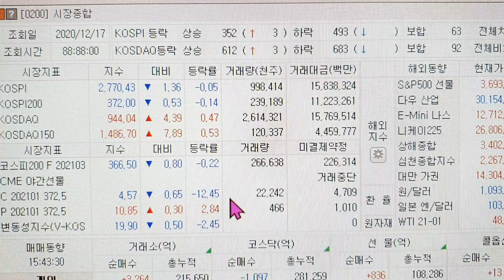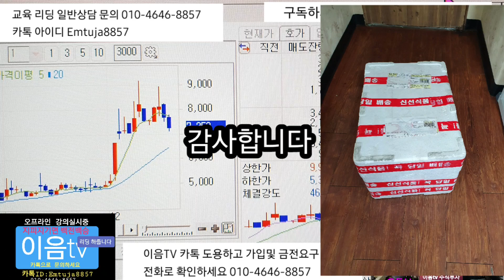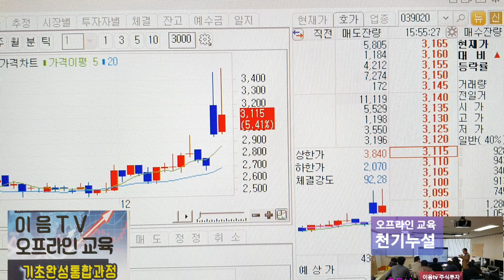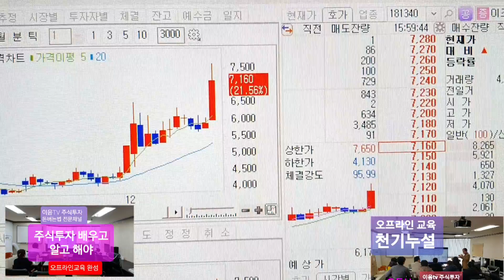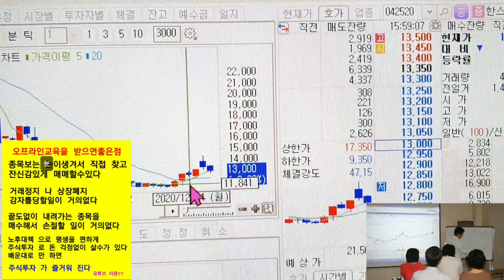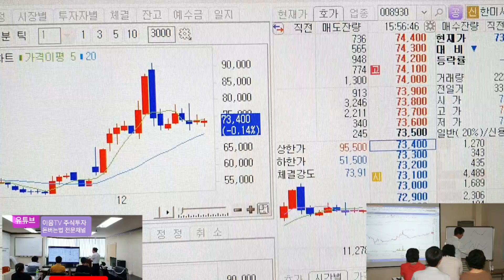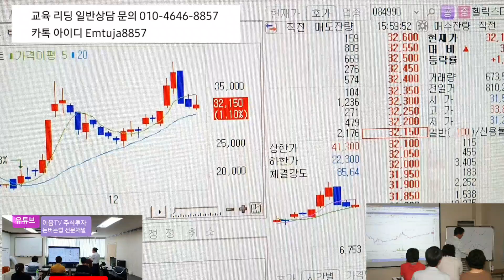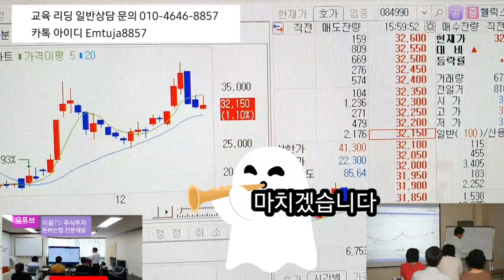주식투자 이건홀딩스 단타 성공 안심종목 서연이화 OCI 현대제철 이즈미디어 급등중 한미약품 한미사이어스 에이치엘비 헬릭스미스 현대제철 스타플렉스 등 언급.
주식투자 는 알고하면 쉽게 할수가 있습니다
모르고 막연히 믿고 하는게 아니고 실력으로 확실하게 배우고 제대로 하는것 입니다